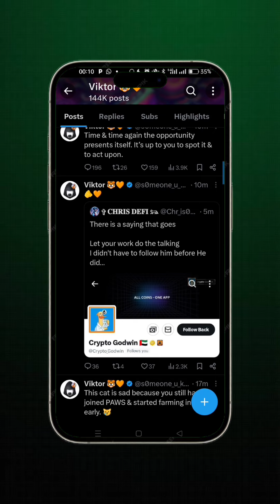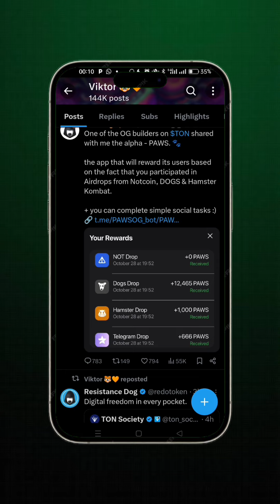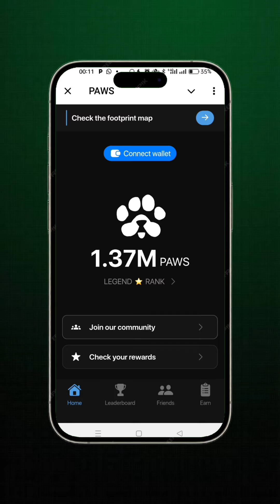Pawsog Airdrop From the Ton Blockchain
"Claim Pawsog Airdrop from Ton Blockchain - Easy Tutorial"

Click on this link to get started